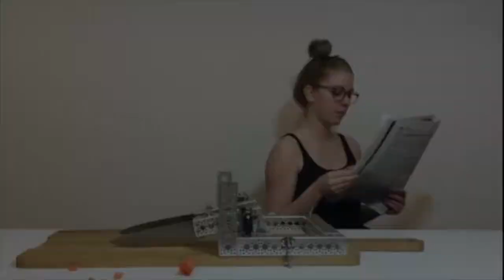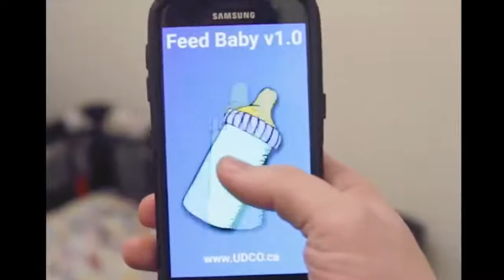Robot Fail Compilation 2020